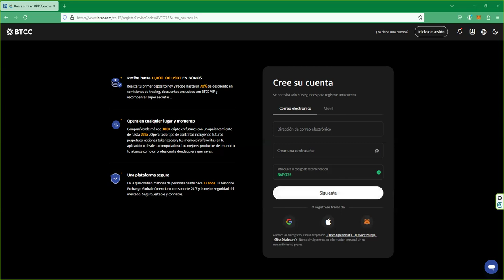BTCC: Recibe hasta 11,000 usdt EN BONOS BTCC EL cryptoexchange MAS ANTIGUO DEL MUNDO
📈 Cómo participar:

 1. Opera en BTCC y acumula el mayor volumen posible.
 2. Sigue de cerca tus resultados y asegura tu lugar en la cima.